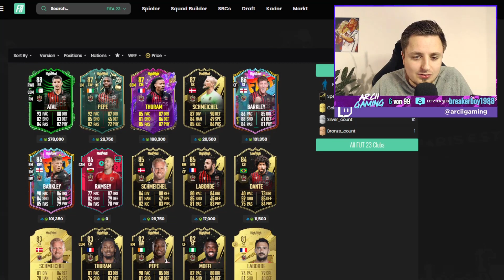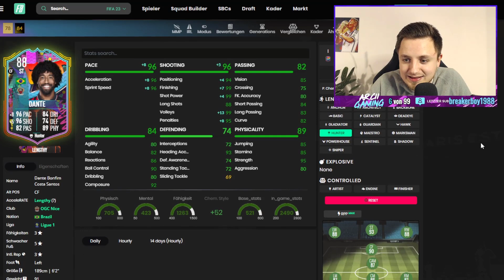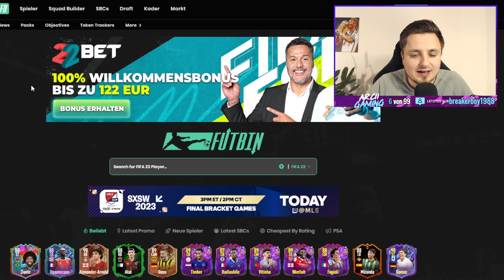KAMPAGNE MIX PLAYER PICKS & MEGA PACK "FOR FREE"! 😱💥 | FIFA 23 Ultimate Team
In diesem Video zeige ich euch die MIXED CAMPAIGN PLAYER PICK SBC & OUT OF POSITION DANTE SBC in FIFA 23. Wir öffnen 8 X KAMPAGNE MIX PLAYER PICKS in FIFA 23 Ultimate Team. Lohnt sich die NEUE FUT FANTASY CAMPAIGN PLAYER PICK SBC? Was zieht man aus der Kampagne Mix Player Pick SBC? Lohnt sich neue MIXED CAMPAIGN PLAYER PICK SBC in FIFA 23? EA gönnt MEGA PACK FOR FREE in PUZZLE SBC! DIE BESTE FIFA 23 PROMO EVER! FIFA 23 SBC! (Billig/Einfach/Schnell)

Hole dir 1 von 3 RTTF, FUTURE STARS oder CENTURIONS Spieler in FIFA 23.

►►Hintergrundmusik im Video:
►NCS: The Best of 2015
►Hören bei Spotify: spoti.fi/1QYRADL